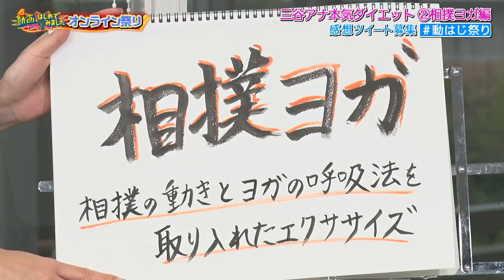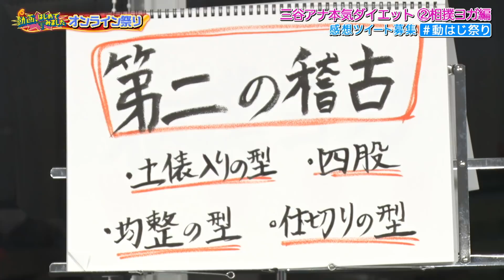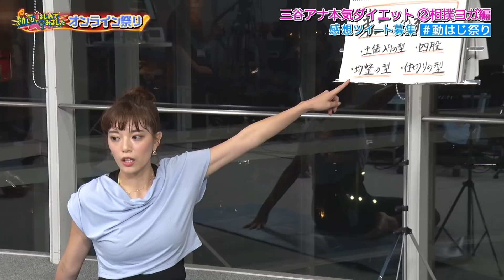テレ朝女性アナ大集合‼️【動はじオンライン祭り🏮】6時間目「三谷紬本気ダイエット！」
9月19日（土）ひる12時～よる8時⏰
テレ朝女性アナウンサー総勢9人による8時間生配信‼️‼️😵

【６時間目】
17:00～18:00 「三谷アナと一緒にエクササイズ」相撲ヨガ編
　　　　　出演：三谷紬　助っ人アナ：並木万里菜

※外部サイトへ移動します
【大正製薬】
リポビタンJELLY for Sports